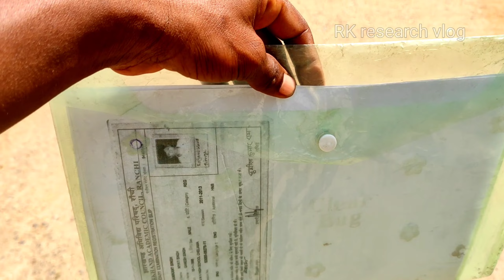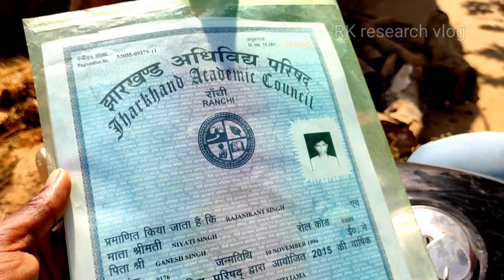मैट्रिक का सर्टिफिकेट लेने जाना है | SNV High School Cheliyama#dailyvlog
मैट्रिक का सर्टिफिकेट लेने जाना है | SNV High School Cheliyama